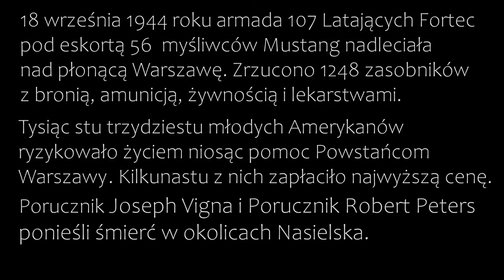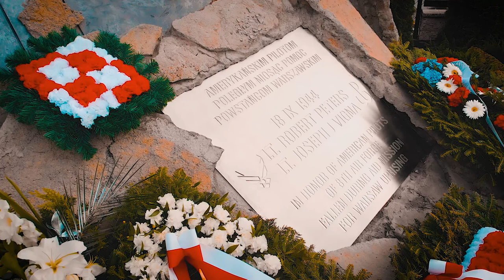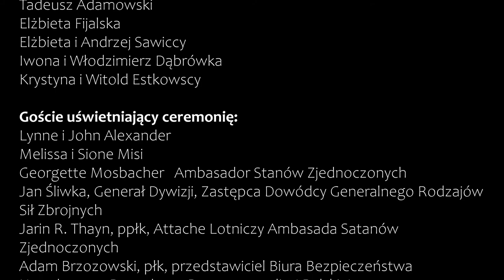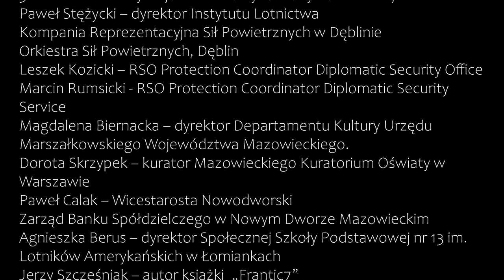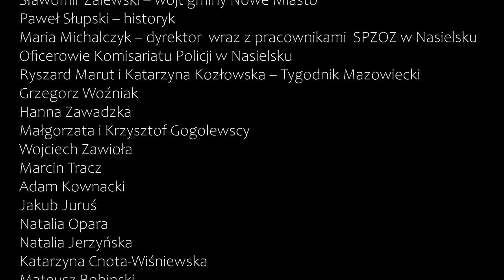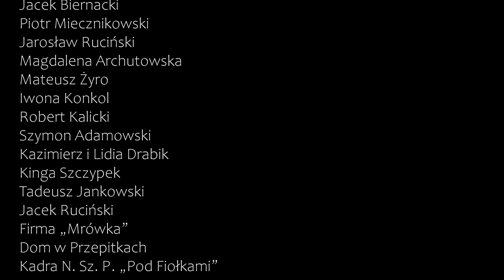Odsłonięcie pomnika poległym pilotom w II wojnie światowej w Nasielsku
18 września 1944 roku armada 107 miu Latających Fortec pod eskortą 56 ciu myśliwców Mustang nadleciała nad płonącą Warszawę. Zrzucono 1248 zasobników z bronią, amunicją, żywnością i lekarstwami.

Tysiąc stu trzydziestu młodych Amerykanów ryzykowało życiem niosąc pomoc Powstańcom Warszawy. Kilkunastu z nich zapłaciło najwyższą cenę.

Porucznik Joseph Vigna i Porucznik Robert Peters ponieśli śmierć w okolicach Nasielska.